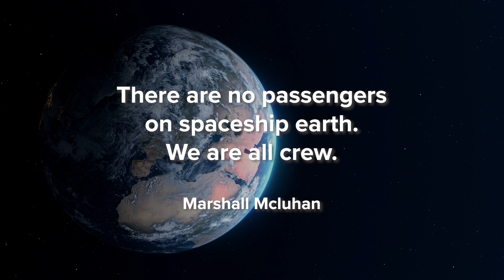Earth Day | Lexus of Richmond Hill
Happy Earth Day from Lexus of Richmond Hill! 🌎 Today and every day, we're committed to promoting eco-friendly practices and sustainability in the automotive industry. Together, let's drive towards a greener future.